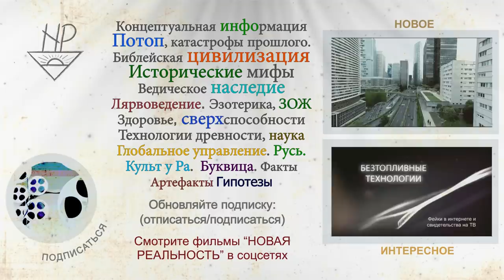Триумфальные арки – допотопные транспортные порталы по всему миру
Из истории известно, что триумфальные арка это монументы славы, построенные в честь очередной победы, и все мы ходим мимо них, как и мимо много еще чего такого подобного и даже не подозреваем что возможно всё это были высокотехнологичные устройства, которыми пользовалась допотопная цивилизация.
Оказывается, есть масса свидетельств, которые можно проанализировать, сделать логические выводы и выдвинуть объясняющие теории, которые в дальнейшем можно будет предметно развивать.